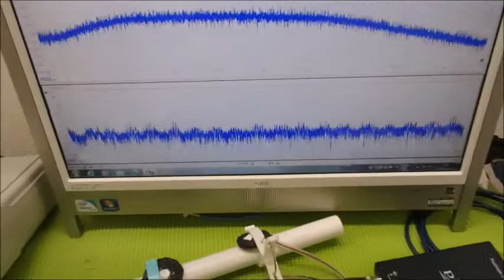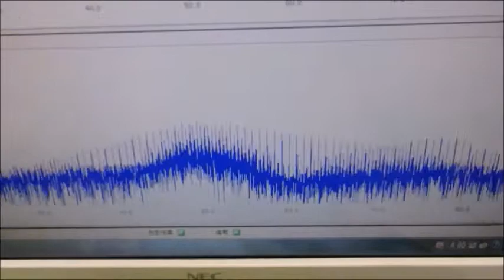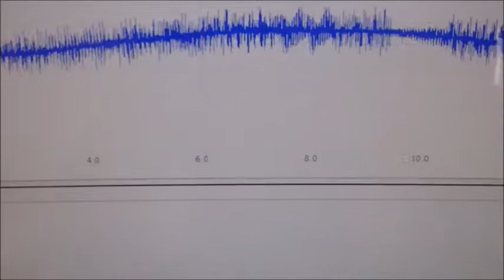メガヘルツの超音波発振制御プローブを利用した実験動画 ultrasonic-labo